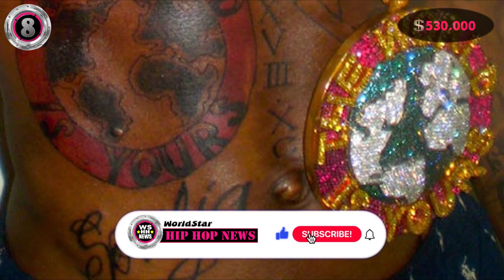TOP 10 MOST EXPENSIVE RAPPER CHAINS - 💵 ( Custom Diamond Chain ) 💎 - 2021 | World Star HIP HOP NEWS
This top 10 countdown features the most expensive rapper jewelry - custom diamond chains - World Star HIP HOP NEWS. Join us on our quest to find out the price of the most expensive chain in the world owned by a rapper and no, it's not Tekashi 6ix9ine's diamond shark chain featured in his Gooba music video, but that chain does feature on our countdown of the most expensive rapper chains.

0:00 - Intro - Rapper Diamond Chains
0:36 - Lil Jon chain - ( crunk ain't dead chain ) - [ price ]
1:09 - Sean Kingston chain - ( box of crayons chain ) - [ price ]
1:38 - Soulja Boy chain - ( the world is yours chain ) - [ price ]
2:06 - Gucci Mane chain - ( twin panther chain ) - [ price ]
2:35 - Takeoff chain - ( spaceship rocket chain ) - [ price ]
3:18 - Tekashi 6ix9ine chain - ( 'finding nemo' shark chain ) - [ price ]
3:44 - Mike Jones chain - ( ice age chain ) - [ price ]
4:09 - Pharrell chain - ( N.E.R.D chain ) - [ price ]
4:38 - 6ix9ine chain - ( spinning chain ) - [ price ]
5:08 - Rick Ross chain - ( rick ross face chain ) - [ price ]
ABOUT ★ WORLD STAR HIP HOP NEWS: We have the best entertaining and informative HIP HOP NEWS CONTENT on YouTube.